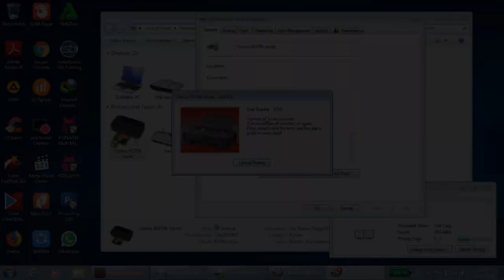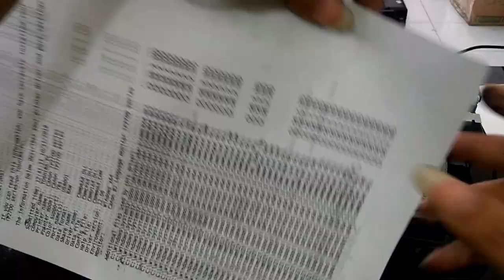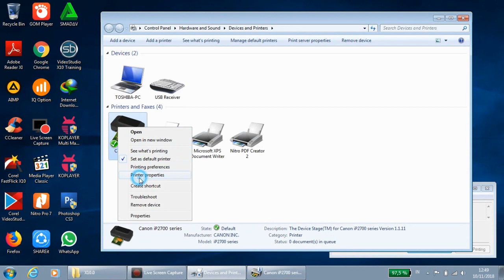Mengatasi Error 5100 pada Printer CANON IP2770, MP237, MP287 dll [ Error Number : 5100 ]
Cara memperbaiki atau mengatasi error 5100 atau error number : 5100 umum ini terjadi pada printer CANON : IP2770, MP237, MP287 dan tipe CANON lain-nya.

Disini saya menemukan masalah ada pada penggerak atau dinamo dengan cara mengganti penggerak atau dinamo pada printer dan masalah teratasi utk lebih lebih jelas yuk cek video.

Ada beberapa penyebab kerusakan jika muncul error 5100 atau error number : 5100

1. Chip catridge atau penghubung catridge kotor oleh tinta
     disebabkan catridge bocor atau banjir dll
cara mengatasi-nya cukup dibersihkan chip pd printer dan catridge

2. Jika printer di infus, selang tidak berjalan dengan normal atau
    selang infus lepas atau pemasangan infus kurang baik
cara mengatasi-nya cek selang dan rapikan pada posisi yang benar

3. Kemasukan benda asing biasa-nya pena, kerikil, anak klip,
    penghapus atau benda menggangu lain-nya
    cara mengatasi-nya coba di kail pake obeng jika tidak bisa atau
    terlalu susah bisa di antar ke service printer

4. Komponen penggerak atau dinamo sudah aus atau lepas, patah,
    rusak dll.
solusi adalah dengan mengganti penggerak atau dinamo pada printer untuk lebih jelas yuk cek video dulu.

jika ada pertanyaan silahkan isi komentar di bawah dan saya akan jawab dan memberikan solusi

Semoga bisa membantu dan bermanfaat